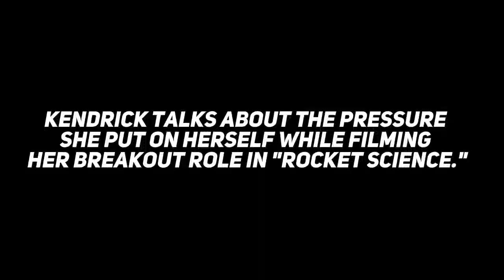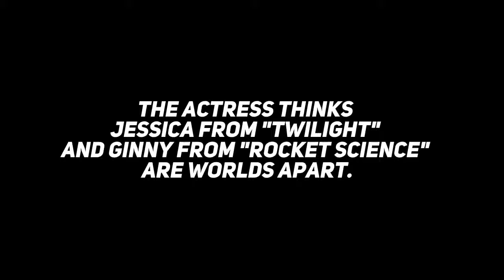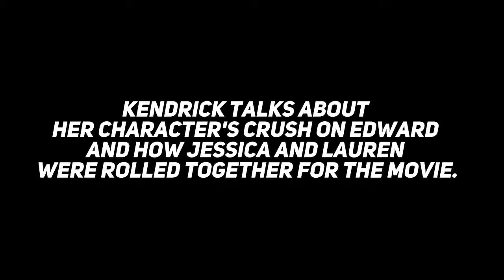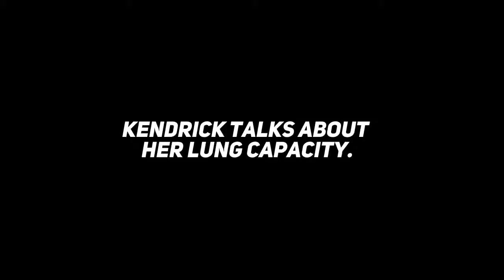Anna Kendrick talks about 'Rocket Science' & 'Twilight' - MTV News (10.21.08).mp4